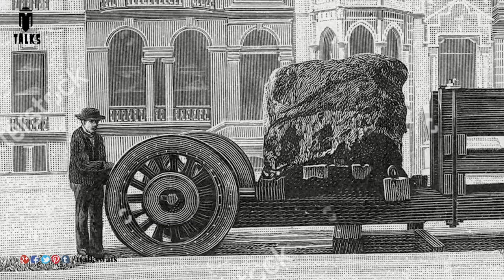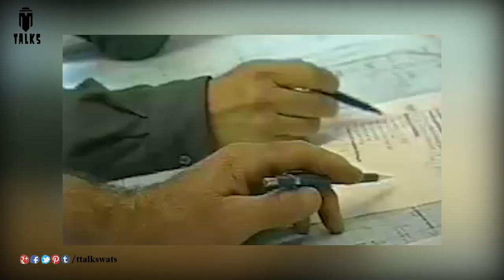The heaviest transport in history || T Talks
manastore Note: all the information is taken from different sources of internet, google, and Wikipedia.